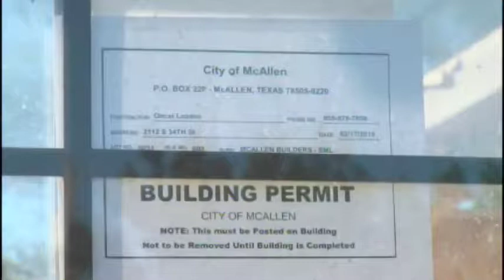Rebuilding homes with tax payer money